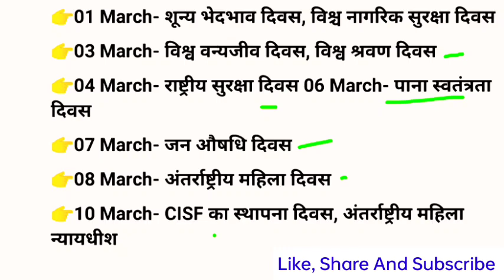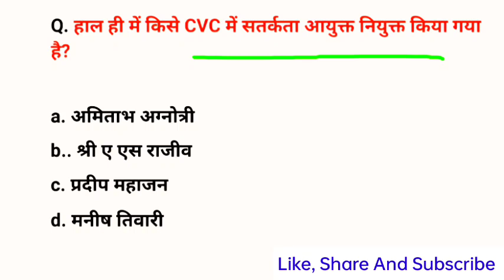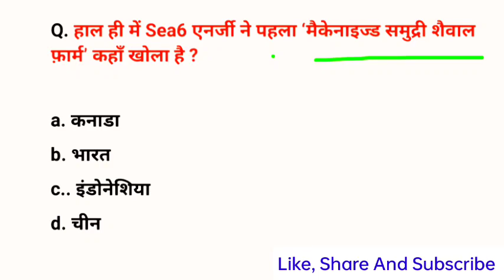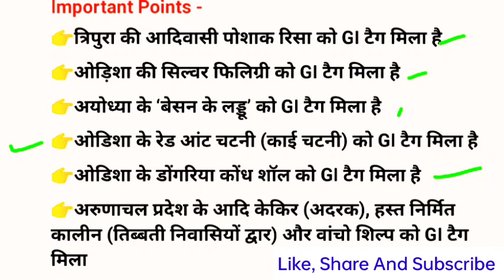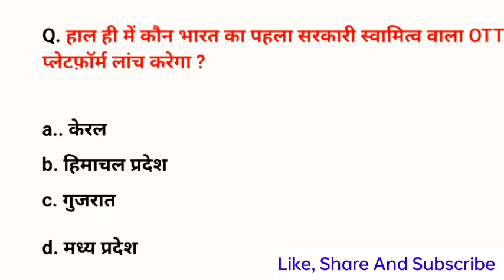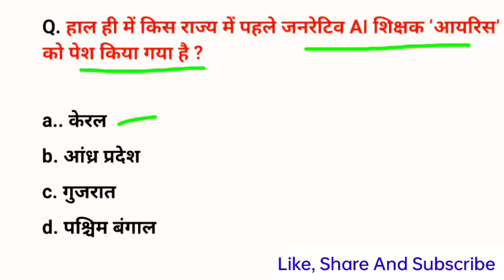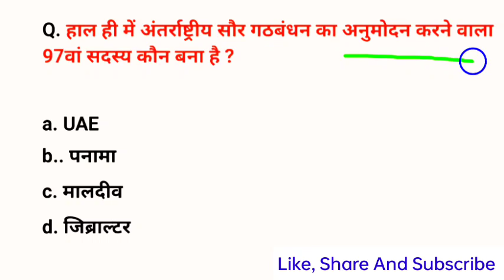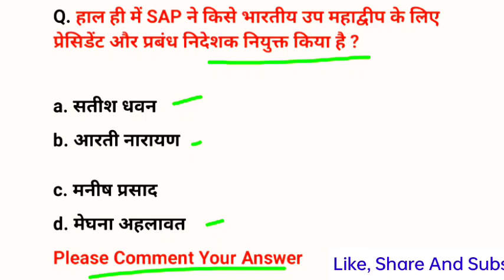8-14 March 2024 Weekly Current Affairs|Important Up Police/RPF Constble,Ssc, Gd, Railway, Ssc,Up si